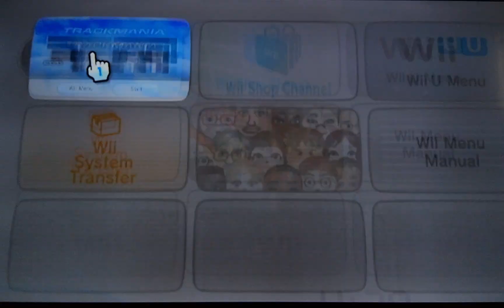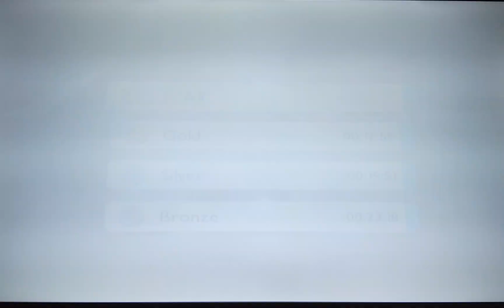trackmania: build to race (no commentary) - Wii | the best racing game ever!\ stadium & Island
we did stadium and island in this video. This is the best version of trackmania, I bought this game from retro game trader. I highly recommend this game if you are a wii collector or still play the wii to this day. It's an awesome racing game